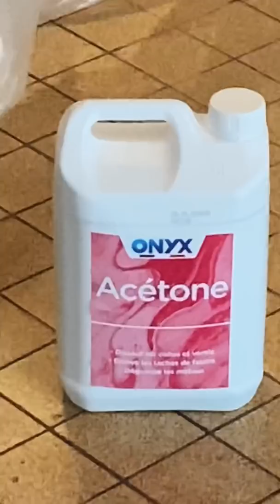Fynn in Frankreich | Die ersten Tage!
Fynn hat sich für ne Auszeit in Frankreich eine kleine Bude organisiert... Schöne Lage, perfekt für zum entspannen und komplett leer- genau hier lag nun unsere Aufgabe für die ersten Tage und dabei habe ich Fynn natürlich unterstützt!
Betten besorgen bzw Bett selber bauen , mehrere Sprinter Ladungen Trödel vom Flohmarkt und von Studio bis Atelier musste alles in meiner Anwesenheit erledigt werden, denn ich habe das Auto mit zurück genommen.
Irgendwie haben wir auch mit nächtlichem Streichen dann auch tatsächlich alles hinbekommen und hatten ne richtig feine Zeit!

Zur Info: Fynn kommt wieder ;) einfach mal ne kleine Auszeit um mit Schwung private Projekte und Kliemannsland und co wieder anzugehen.